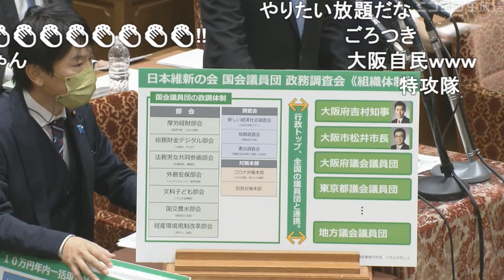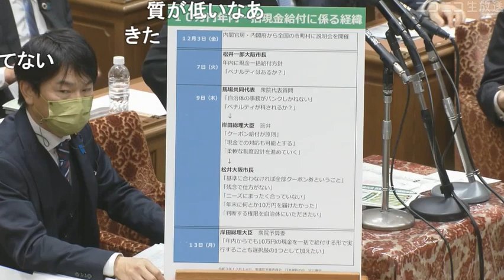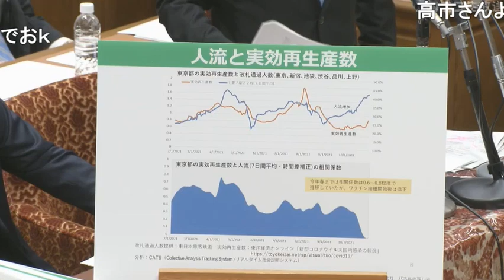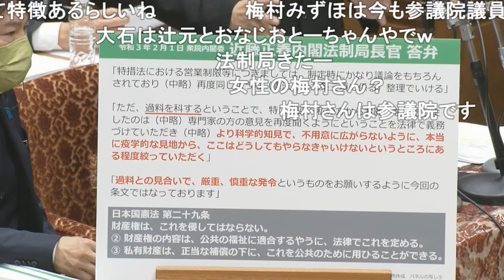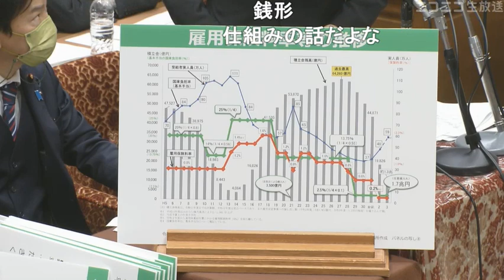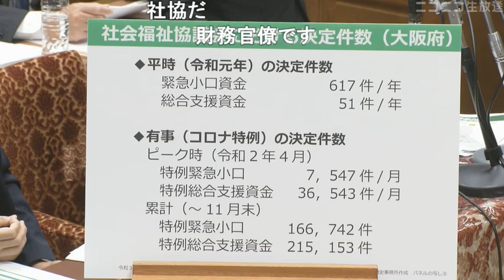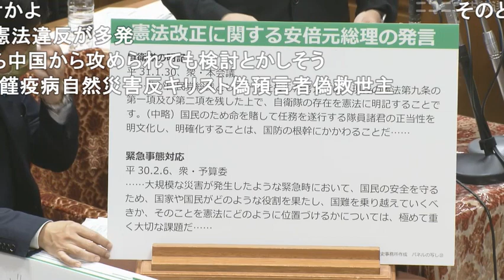【付録】足立康史のあきれた弁舌を再度見てみよう（盛大な応援コメ付き）